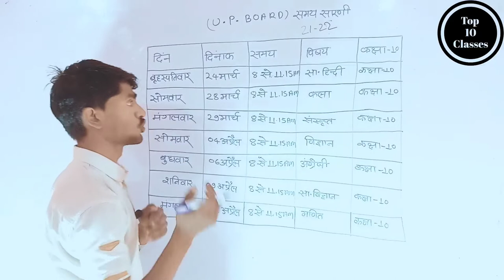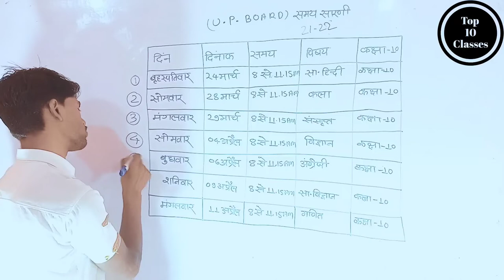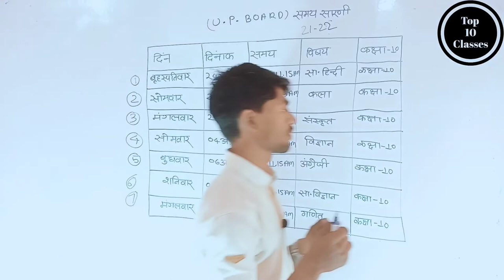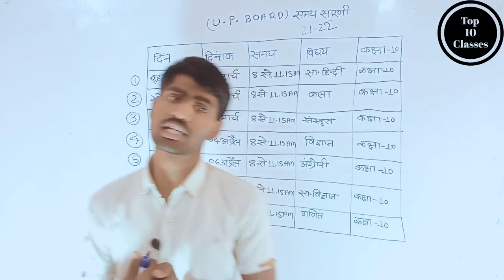up board class 10th time table 2022